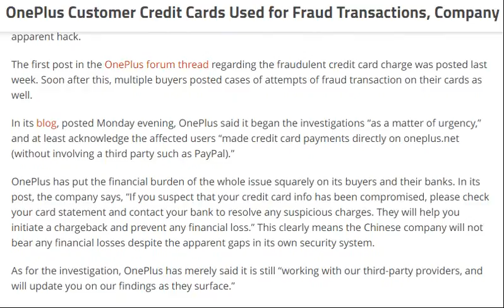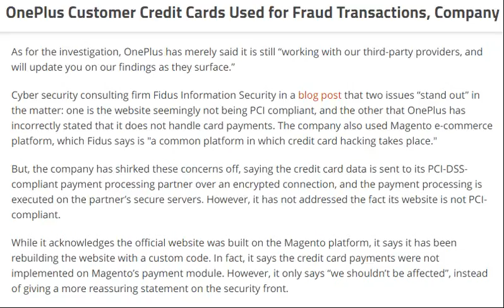tech news:OnePlus Customer Credit Cards Used for Fraud Transactions,